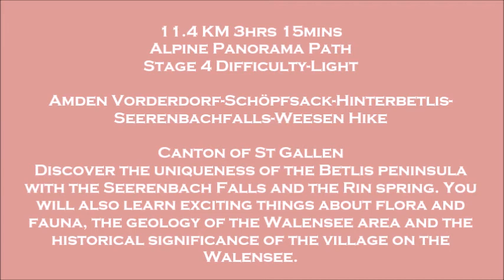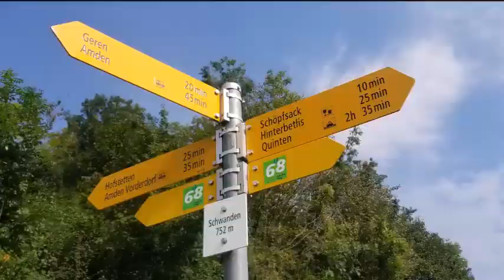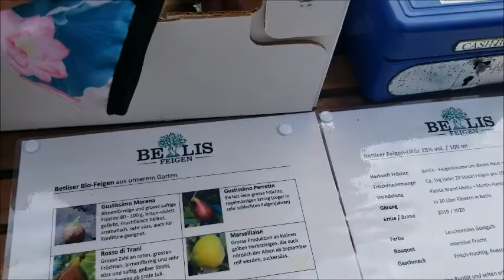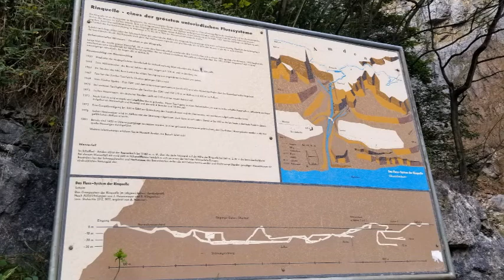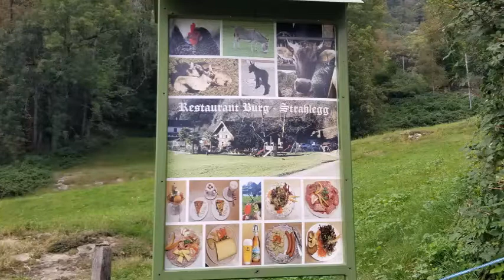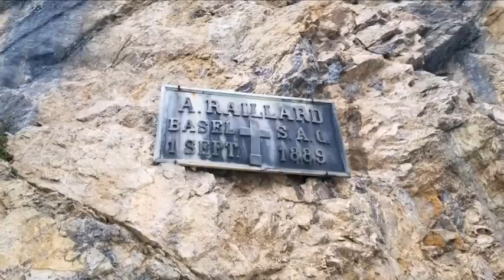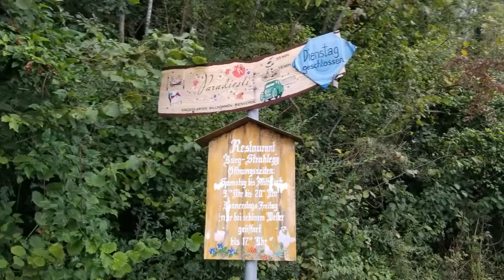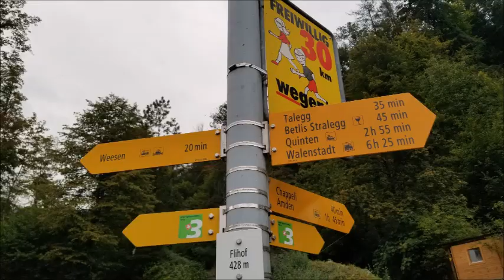AMDEM-SCHÖPFSACK-HINTERBETLIS-SEERENBACHFALLS-WEESEN HIKE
11.4 KM 3hrs 15mins Alpine Panorama Path Stage 4 Difficulty: Light Amden Vorderdorf-Schöpfsack-Hinterbetlis-Seerenbachfalls-Weesen Hike. Canton of St Gallen. Discover the uniqueness of the Betlis peninsula with the Seerenbach Falls and the Rin spring. You will also learn exciting things about flora and fauna, the geology of the Walensee area and the historical significance of the village on the Walensee.